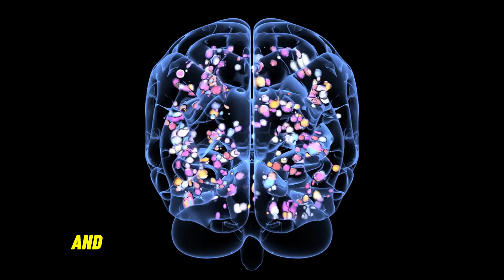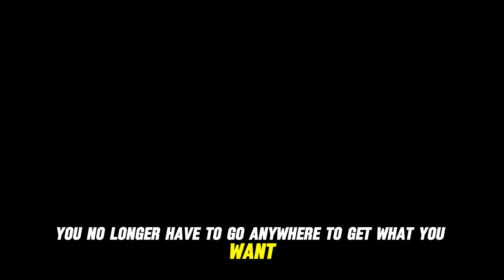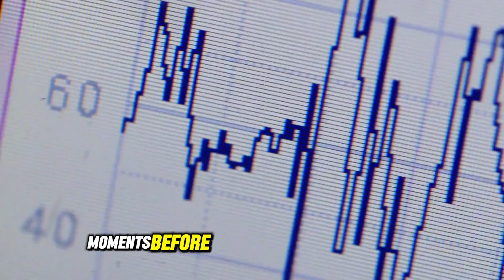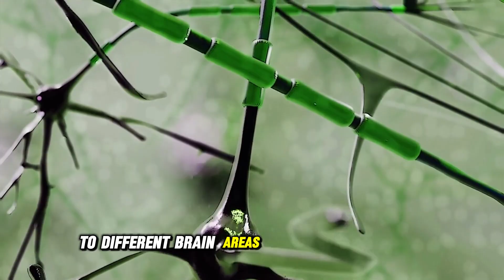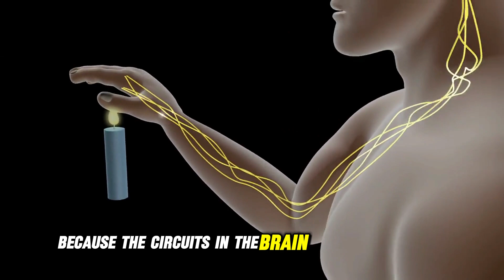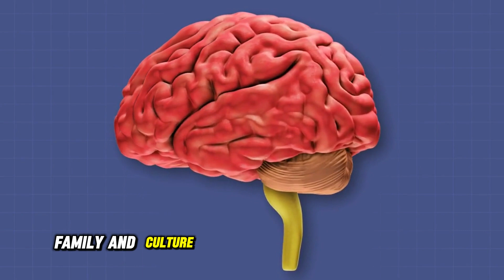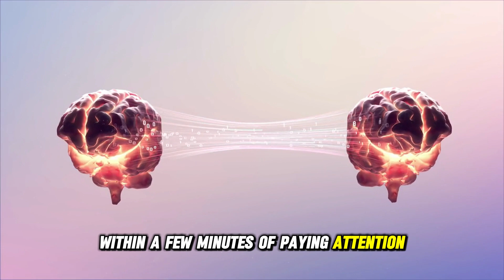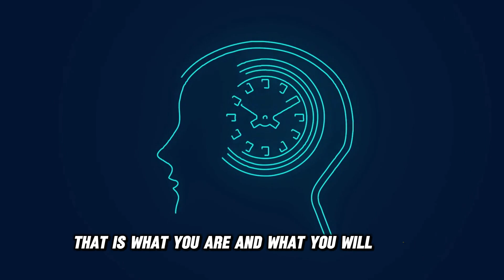Dr Joe Dispenza Brainwashing Routine for Success | MUST WATCH EVERYDAY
Unlock the secrets to rewiring your brain for success with Dr. Joe Dispenza’s transformative brainwashing routine. In this must-watch video, Dr. Dispenza shares his powerful methods to help you break free from limiting beliefs, adopt a success-oriented mindset, and reprogram your mind to achieve greatness.

Dr. Joe Dispenza’s brainwashing routine is a daily practice designed to help you eliminate negative thinking and self-doubt, replacing them with positive, empowering beliefs. This routine is scientifically backed, helping you align your thoughts and actions to manifest success in every area of your life.

If you are serious about transforming your mindset and achieving your goals, this video is a game-changer. Dr. Joe Dispenza has helped millions around the world harness the power of their mind to create the life they desire. This is a must-watch routine to train your mind for success.

Don’t miss out on this daily practice that could change your life!

### Additional Tags & Keywords:
Dr Joe Dispenza,
brainwashing for success,
daily success routine,
rewire your brain,
mindset transformation,
positive thinking routine,
Dr Joe Dispenza motivation,
brain rewiring,
change your mind change your life,
mental conditioning,
reprogram your brain for success,
daily mindset shift,
joe dispenza,
joe dispenza interview,
joe dispenza motivation,
joe dispenza speech,
joe dispenza success,
how to reprogram your brain for success | dr. joe dispenza,
success habits,
joe dispenza sleep meditation,
success,
joe dispenza morning,
brainwash yourself for success,
dr joe dispenza morning meditation